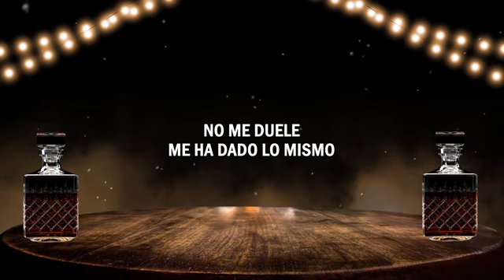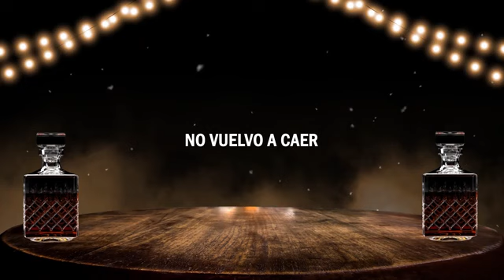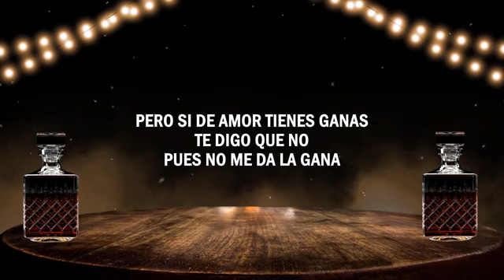Ya no estoy a tus pies.